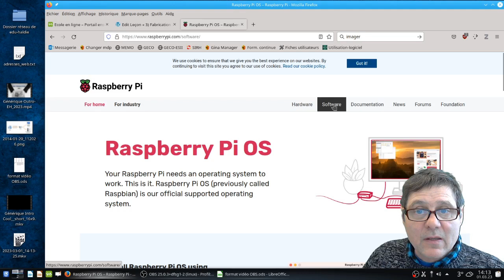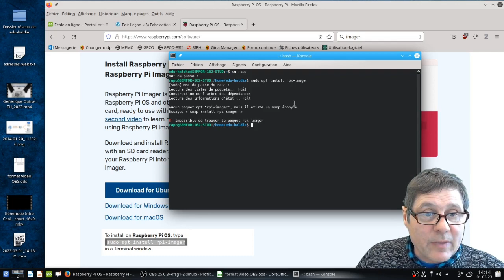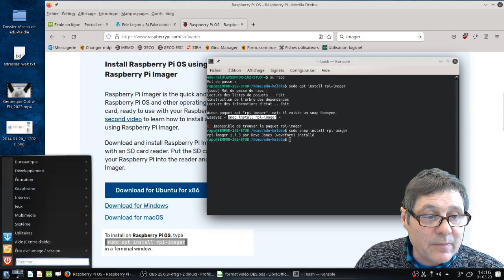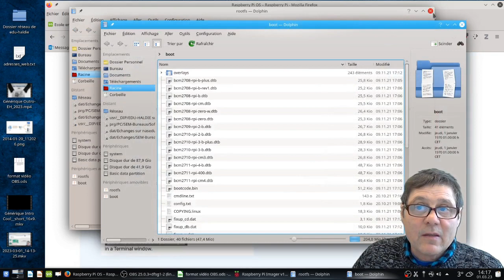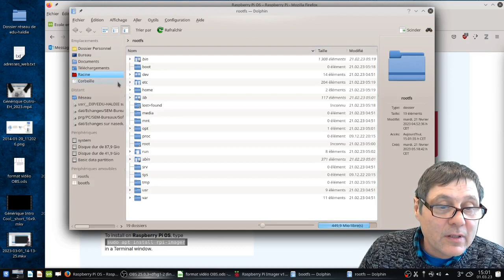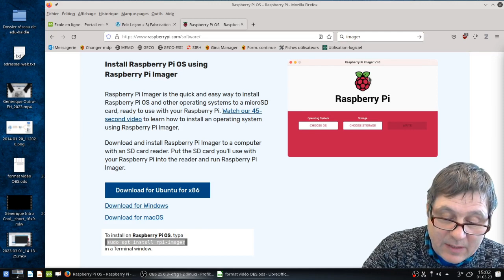Install Systeme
installation su système sur la carte mémoire d'un raspberry